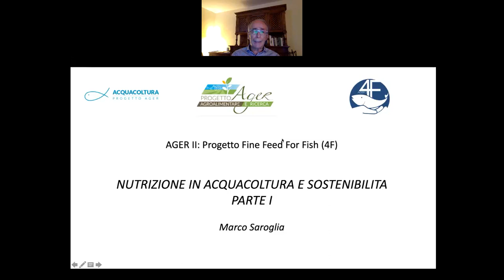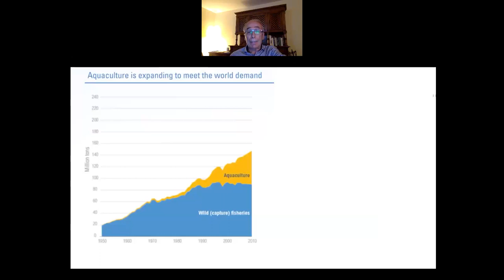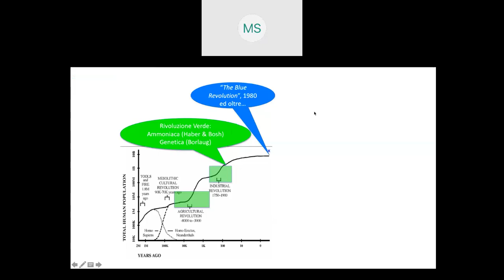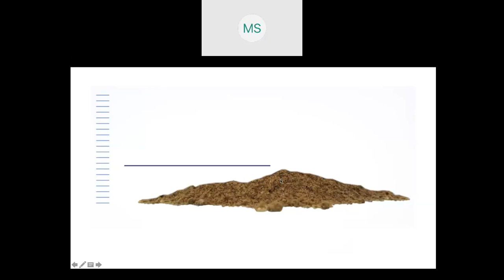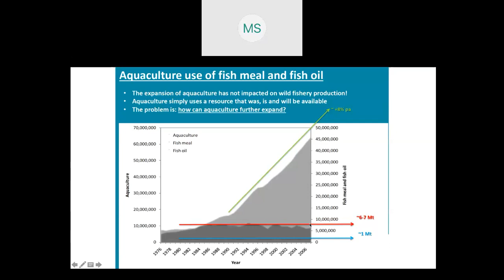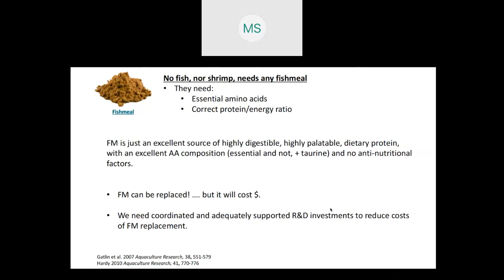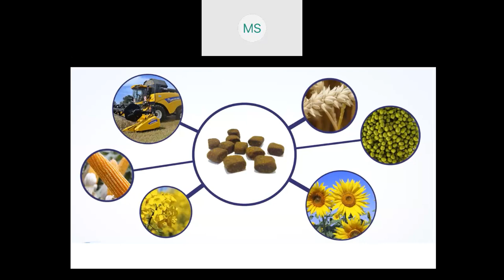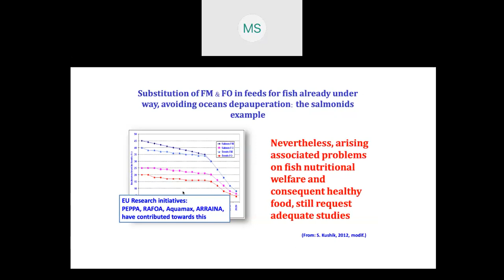Nutrizione in Acquacoltura e sostenibilità - Parte 1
Progetto 4F - Marco Saroglia, Università dedegli Studi dell'Insubria

Consorzio Italbiotec: industria e università insieme per lo sviluppo delle biotecnologie